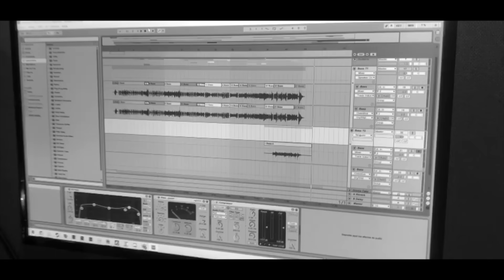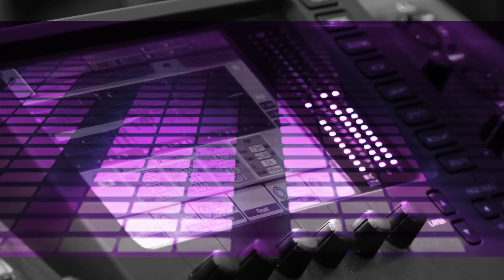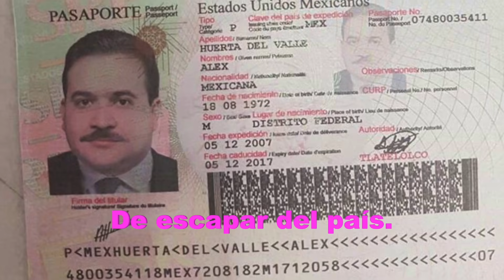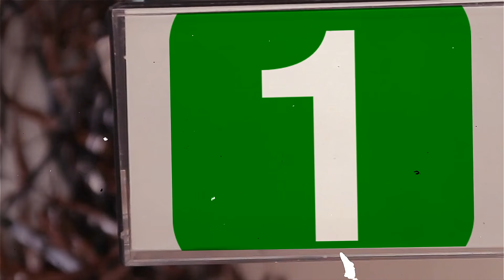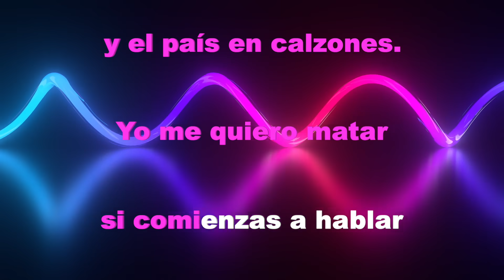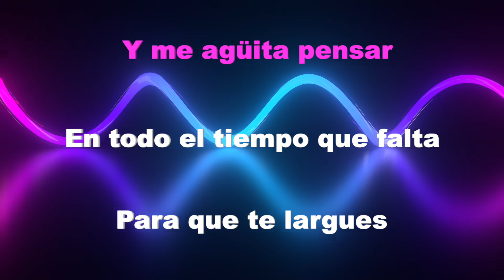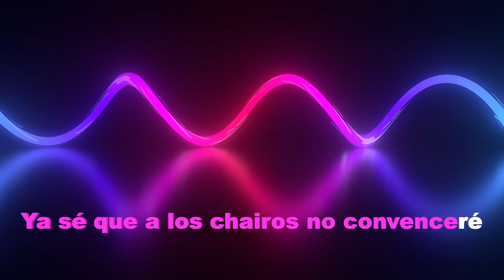EXPLOTA LA NACIÓN - KARAOKELA